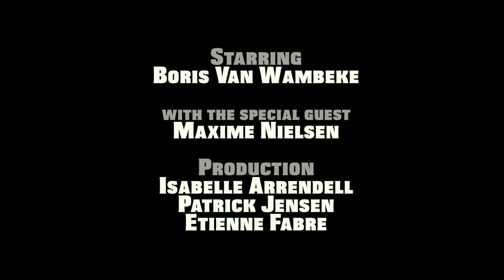Cooking with Daddy Bobo - Crepes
Cooking experiences at the International People's College, led by Boris Van Wambeke.